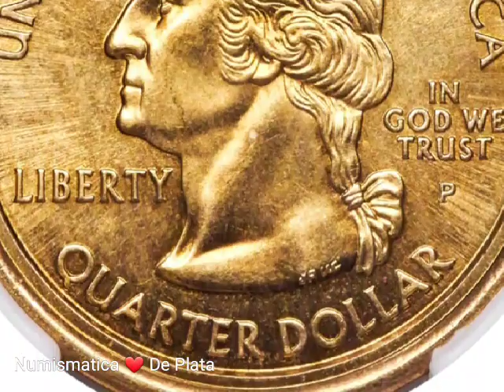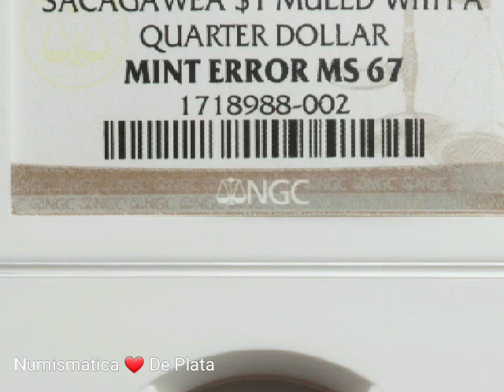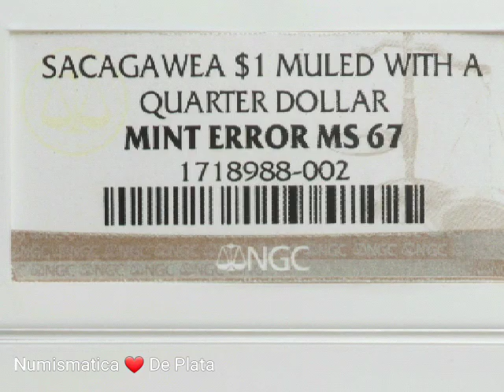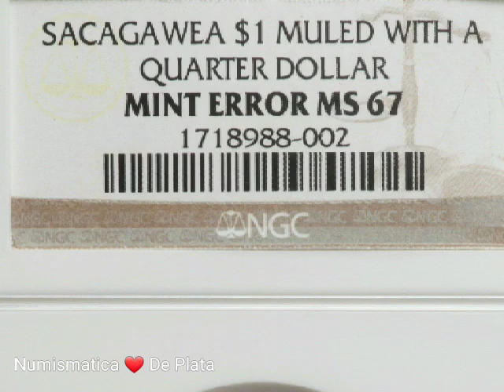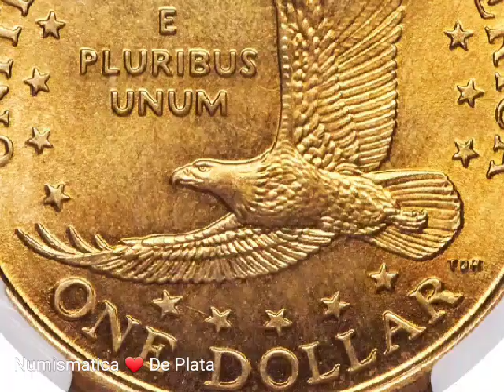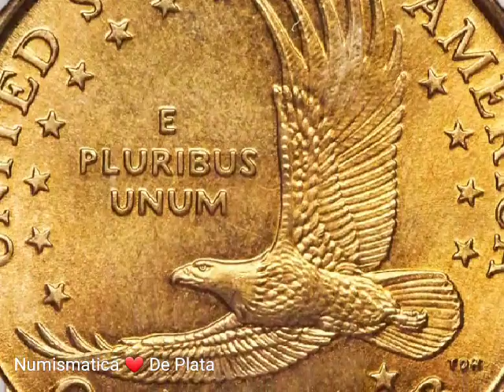💸OJO!! SOLO HAY18 Y VALE $102,000.00 DOLARES!! MONEDA MULA DE 1 DOLAR SACAGAWEA/WASHINGTON QUARTER